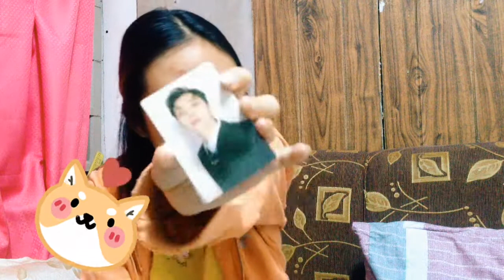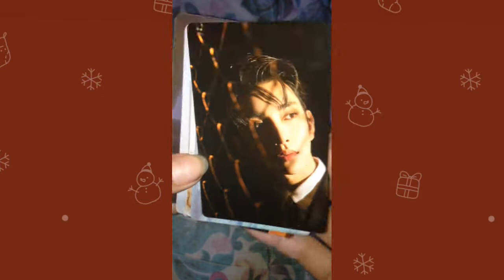vlog/mas # 29 : Attacca Carat Ver Unboxing pt. 2 🤭 I got Jeonghan na ba this time ? // Philippines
hello mga nakshie, it's me again hehe part 2 na ito malapit na po ang pinaka last hehe 🤭 sinong bias niyo sa seventeen ? comment down below. enjoy your Christmas break mga nakshie keep safe !!! 💙